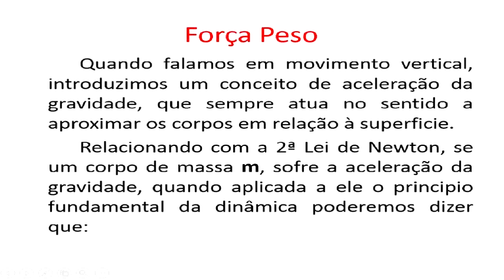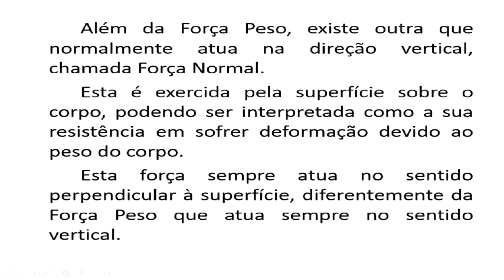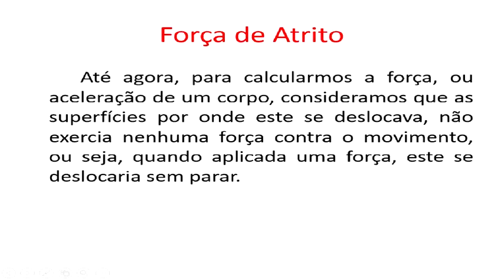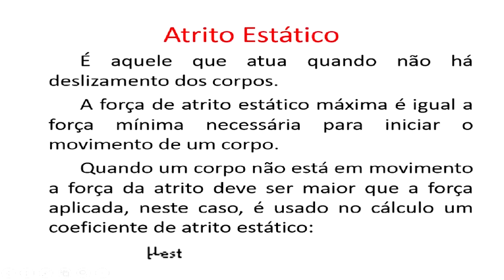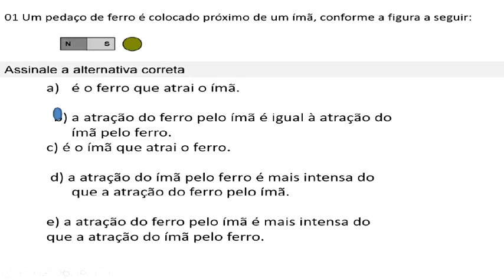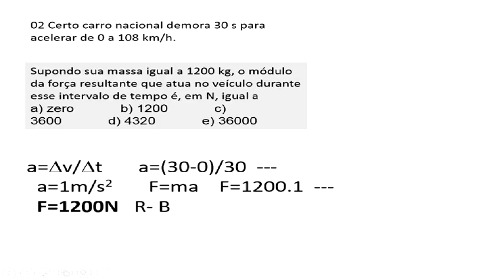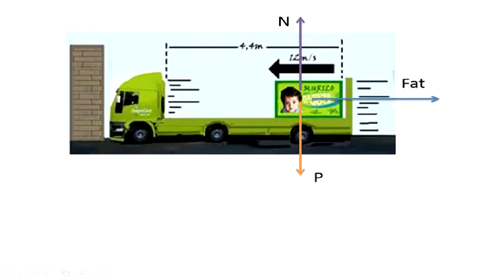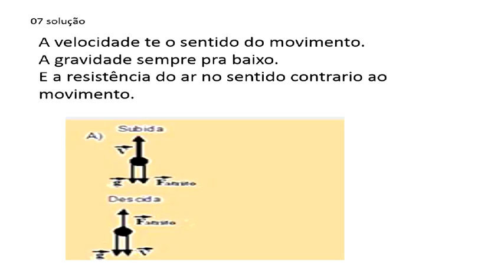Aula 23/05/2015 - Prof. Aroldo Feitosa - Física - Leis de Newton - Parte 02/02